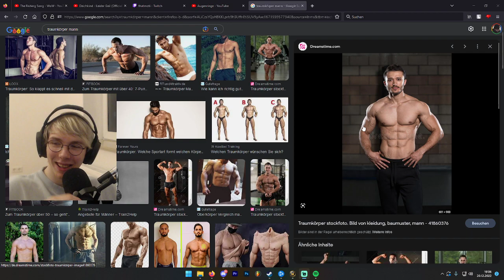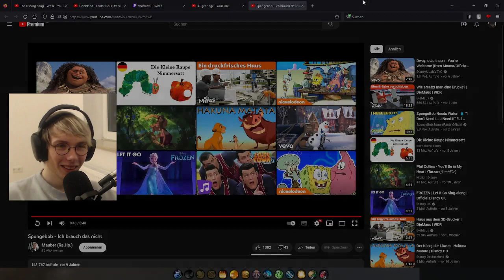Tag 11 | Die Traumkörper